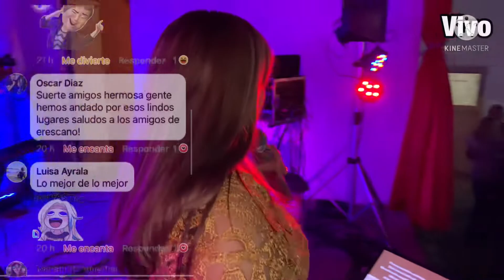E.F.B.C. EREZCANO // Los Porteñitos Dueños de la Diversión 💃🏼🕺🏻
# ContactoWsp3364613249